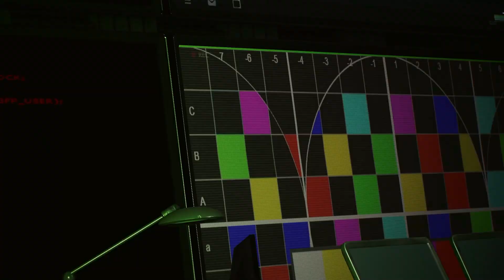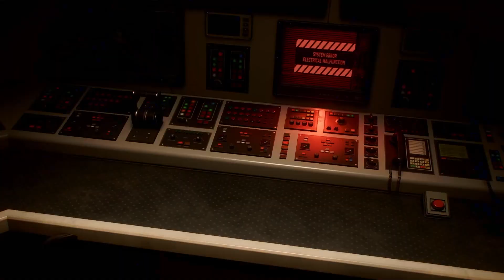The hunter becomes the prey [Spider-Man 2 - Part 16]